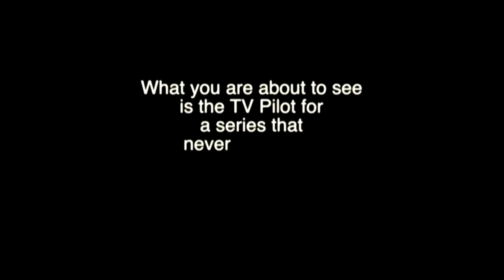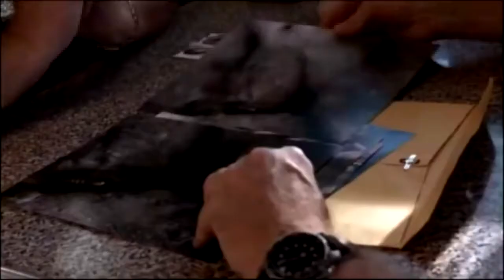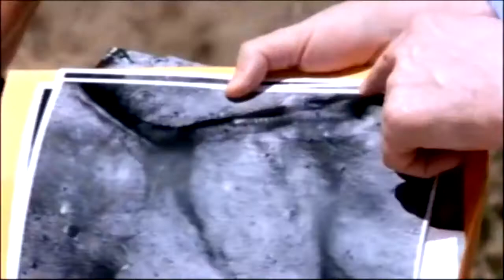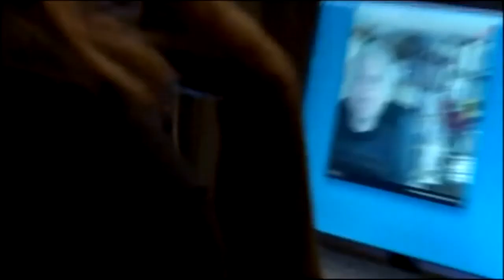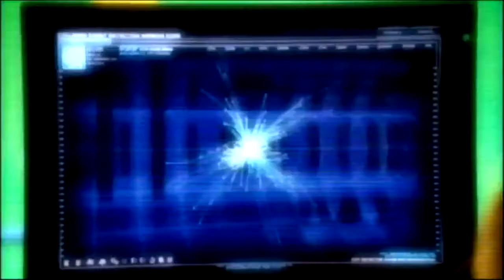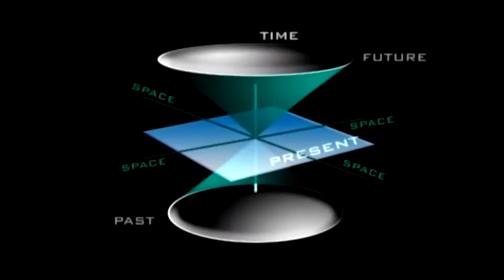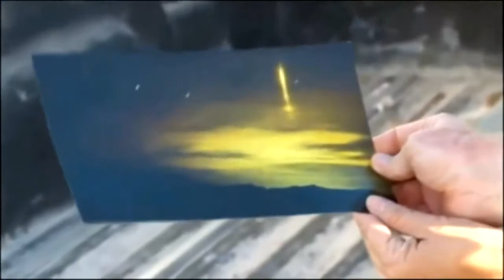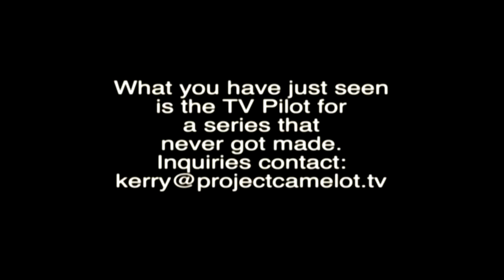SHADOW OPERATIONS EP1 TruTV 2009 RARE VIDEO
SHADOW OPERATIONS EP1 TruTV 2009 RARE VIDEO-THE ONLY EPISODE THAT AIRED